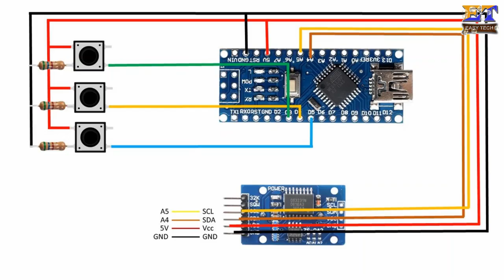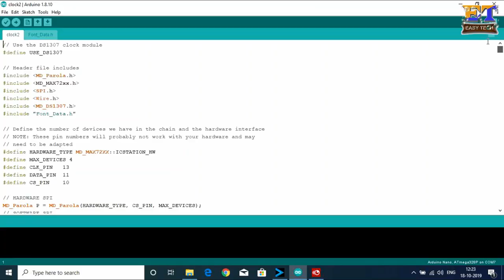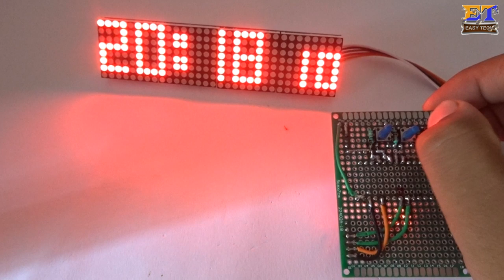How to Make Digital Clock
This is video helps you for make own digital clock using arduino for your college and school project.
Diagram: shorturl.at/gisEF       ,,,     shorturl.at/fkBJ0

Code: shorturl.at/abnA9